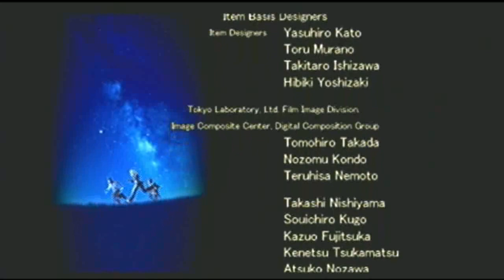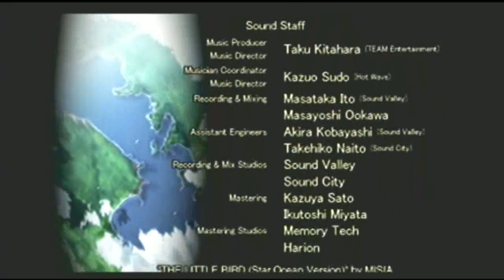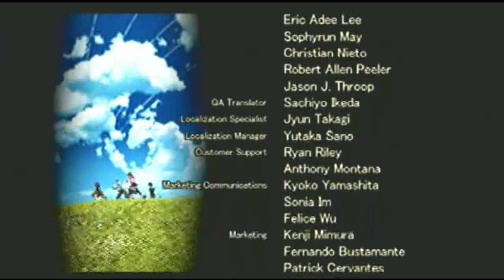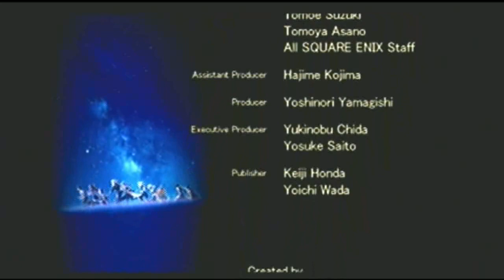Let's Play Star Ocean Till the End of Time #245 End credits